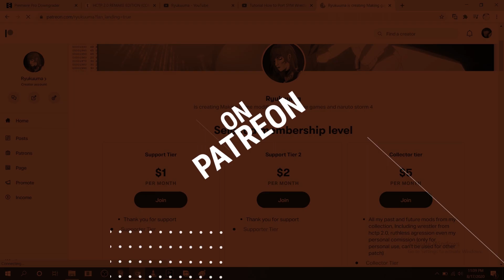Jeff Hardy vs CM Punk HCTP Ruthless Agression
it really help me a lot, I'm also open for Wrestle,Music,Stats Editing comission for HCTP, SYM, SVR even custom patch.